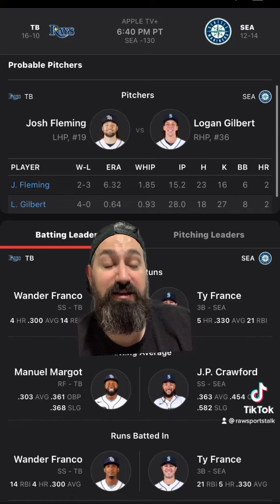Seattle Mariners VS Tampa Bay Rays￼ 5/6/22 FREE MLB Sports betting info & predictions